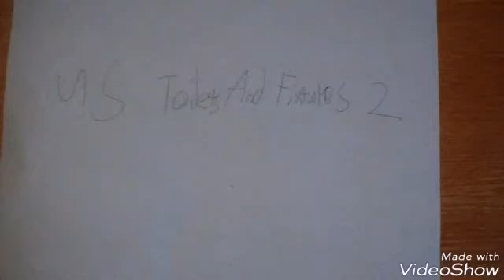808: Happy Job Part 50